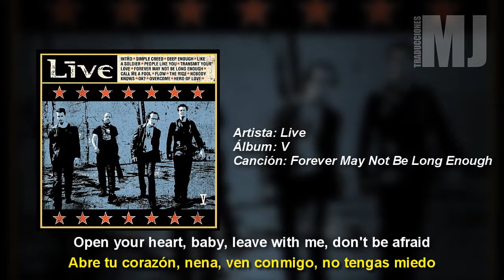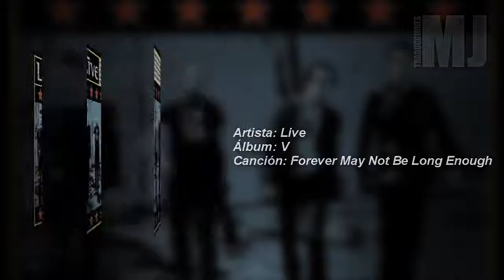Letra Traducida Forever May Not Be Long Enough de LIVE